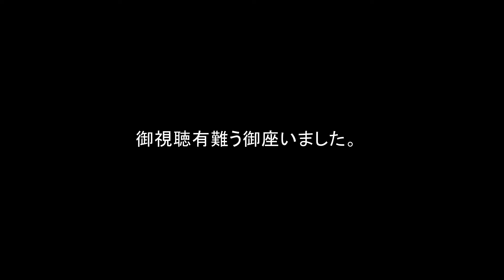ヘラオオバコ 矢田川河川敷の野草 20220519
ヘラオオバコ
分類群 維管束植物 双子葉・合弁花類 オオバコ科
自然分布 ヨーロッパ
形態 一年草～多年草，葉はすべて根生，短い波状の鋸歯があり，へりが波打ち，葉面は無毛～まばらな毛，葉柄には立った淡褐色の毛．花茎は20～70cm，穂状花序は円錐形～円柱状，幅7～15mm，長さ2～8mm，褐色．葉名は小型の包葉に抱かれ，がくは2.5mm程度．花冠は白色，下半部が筒状で先は4裂し反り返る．雄ずい淡紫色～淡黄白色では外につき出し目立つ．花実は2種子を持つ．種子は楕円形，黒色，長さ2mm，背面にふくれ，腹面に溝状のくぼみ．染色体数2n=12．変異があり，大型ものものをオオヘラオオバコとして区別することがある．

canon kissM  15-45mm  中間リング